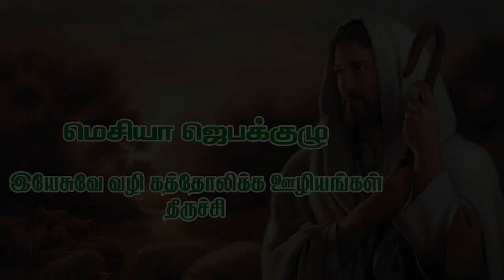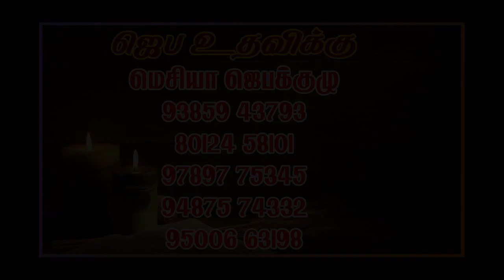குணமளிக்கும் ஜெபம் - MAY 27